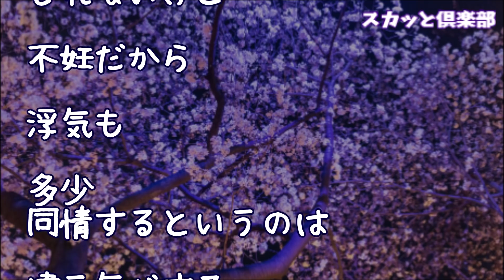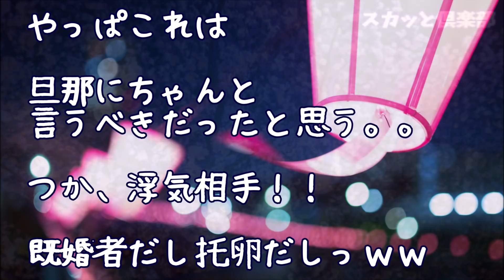【修羅場】夫から愛人の妊娠を知らされて「子供は認知したい！でもお前とは別れたくない」私はすぐに義両親に相談！すると義両親真っ青に…それはそうだ。なぜなら夫には子供を作る能力はないのだから…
【修羅場】元嫁は不倫相手と再婚する気満々だったのであっさり離婚→で、養育費の振り込みをやめたら元嫁から電話「どういうことなの！もう子供に会わせない！」俺「あのさ実は俺…」

【修羅場】子供が事故で意識不明！出張中の夫に何度携帯鳴らしても出ない…会社「4日間休み取ってます」私「え！？」なんと夫は不倫旅行の真っ最中！即離婚したかったのだが義父が私に泣いて土下座！実は…

【修羅場】嫁が不倫して3人の子を置いて失踪…嫁妹「慰謝料払えないので私を姉の代わりに…」俺「え？は！」しかも多分、3番目の子は俺の子ではない…それから14年、駅で元嫁に声をかけられたんだが…

【修羅場】不倫女「有給申請しま～す」同僚男「出張決定しましたｗ」俺（健気で可愛いあの嫁さんを裏切って浮気するなんて…ゼッテー飛ばしてやる！）→そこで男の嫁にこっそりメールするとなぜか隣の席の友人が！

修羅場【不倫=即離婚】私『他に恋人作ったらリコン覚悟だと受け取る』旦那「お前もな」→結婚2年目。旦那が浮気女を妊娠させた

●引用元
▽記事